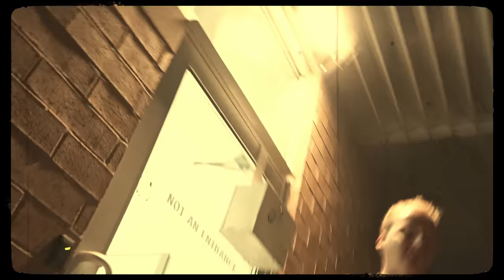?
[W3F|☔️VISUAL] ©

a w3f film production...

W3F